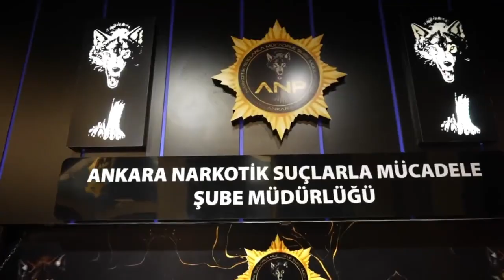Ankara merkezli 32 ilde Narkogüç operasyonu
İçişleri Bakanı Ali Yerlikaya, Ankara merkezli 32 ilde 'Narkogüç' operasyonları kapsamında, liderliğini Jamukhan Ulus'un yaptığı uyuşturucu şebekesinin çökertildiğini ve 210 şüphelinin yakalandığını açıkladı.